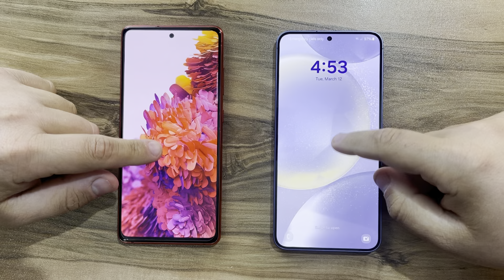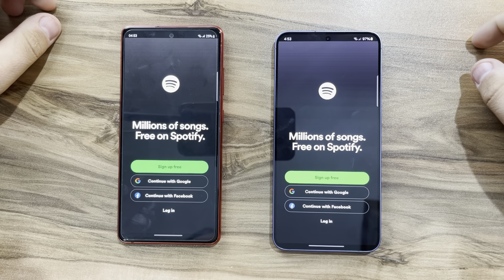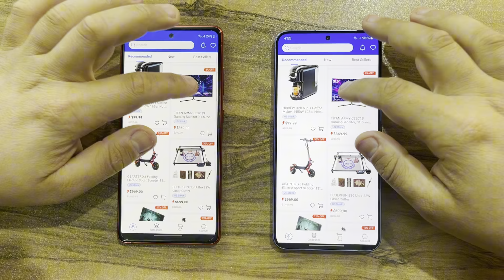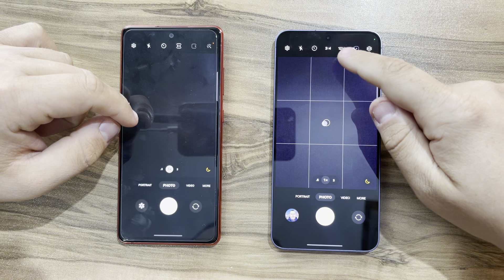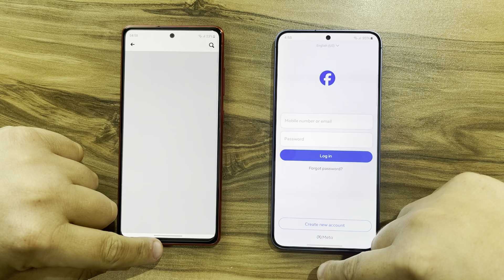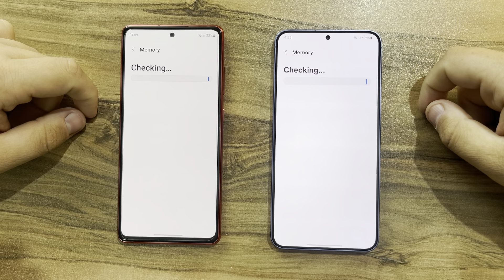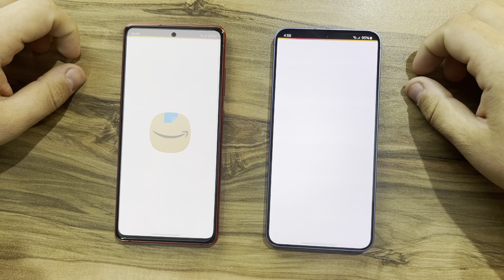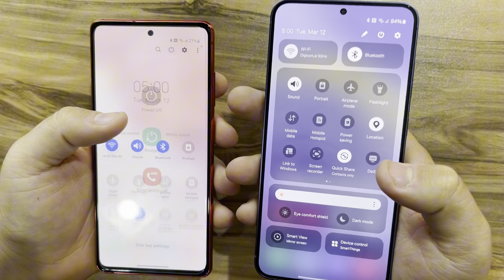Samsung Galaxy S24+ vs Samsung Galaxy S20FE 4G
Buy S24,